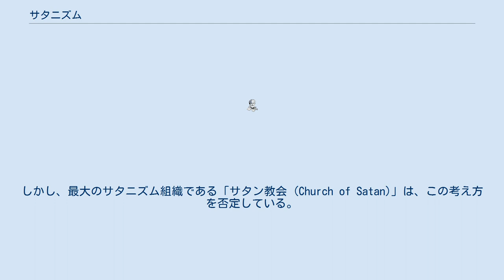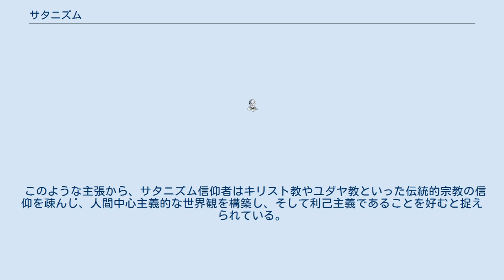サタニズム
サタニズムのペンタグラム サタニズム（Satanism）、あるいは、ディアボリズム（diabolism）とは、宗教的主義の一つである。
イデオロギー的、哲学的信条や社会的現象との関係を含み、悪魔主義、サタン主義、悪魔崇拝、悪魔信仰とも呼ばれる。
 一般的にサタニズムといえば、サタン（悪魔）を崇拝し、悪の力をもって善なる力に打ち勝つことにより世界滅亡を目的とするとされている。
しかし、最大のサタニズム組織である「サタン教会 (Church of Satan)」は、この考え方を否定している。
サタン教会は「サタン」が実際に存在するともしておらず、単にある概念を物質的に代表する名称として「サタン」の名を捉えている。
 サタニズム信仰者の一人でサタン教会の創設者であるアントン・ラヴェイによれば、たとえそれがサタンという名の神であっても、あらゆる神を信仰しないとされている。
 サタニズムにも様々な形が存在するが、多くのサタニズムでは、サタンとはイデア・人間性のある一面、もしくはあらゆる存在の源や宇宙を超越した何らかの力の人間界におけるインターフェースを意味する。
また、「サタン」は一般的には悪や理不尽な力を連想させる言葉ではあるが、サタニズムの支持者にとっては「ある少数派的な精神性と思想」を示す言葉でもある。
 このことから有神論のサタニズム信仰者も存在することから、サタニズムが自己矛盾した存在であるとされることもあるが、一般的なサタニズム信仰者には欧米で一般的な、神に仕え天命に従うような考え方は存在せず、自身の物質的・身体的な発展と解決が殊更に重視される。
 このような主張から、サタニズム信仰者はキリスト教やユダヤ教といった伝統的宗教の信仰を疎んじ、人間中心主義的な世界観を構築し、そして利己主義であることを好むと捉えられている。